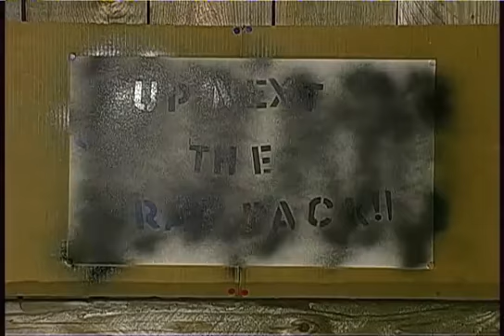4x4 Wheels Leading the Blind - The Rat Pack Section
Video Description:
4x4 Wheels Leading the Blind - The Rat Pack Section